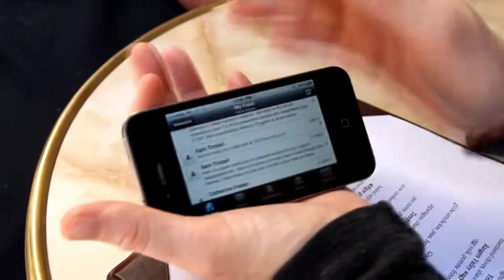Colleagues Connect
Simply put, it's just THE WEB GETTING BETTER AND EASIER TO USE!

A new 'exciting' way for people to collaborate, share ideas and express themselves online using a few simple technologies that most of you already know...and many of you already use.